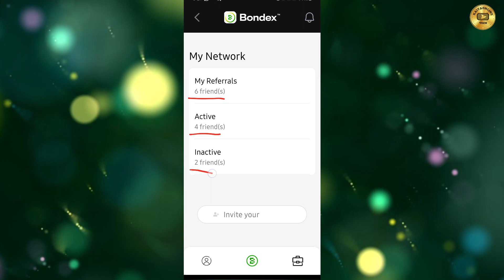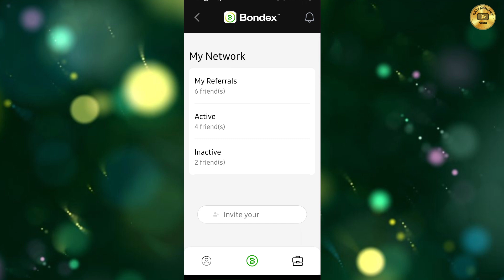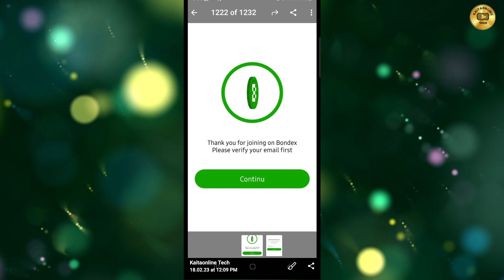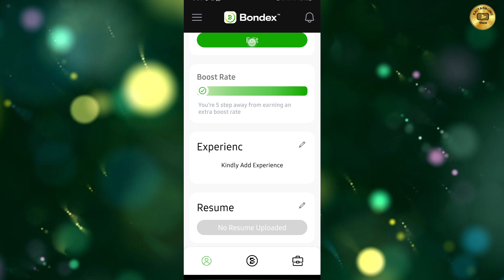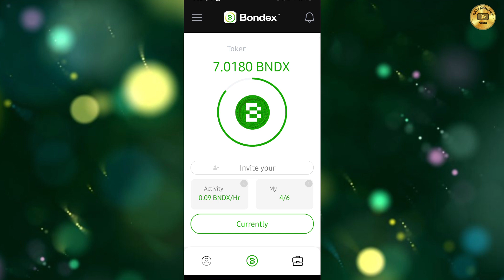NO DEPOSIT | MINING SAMU BNDX COIN KYAUTA FREE AIRDROP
2. Application na biyu mining ne shima kuma kyauta ne in the next few months zaa yi lunching nashi danna wannan link din domin yin registration